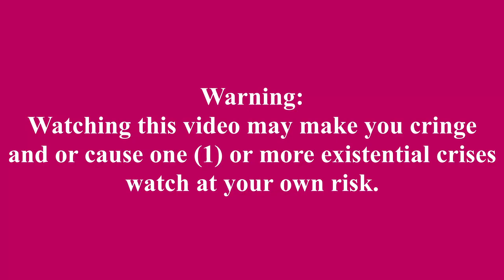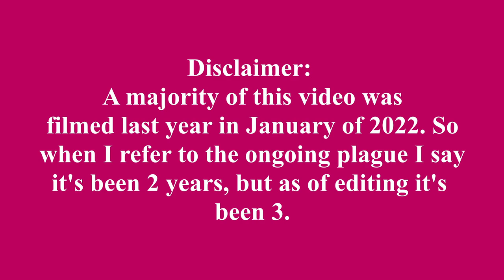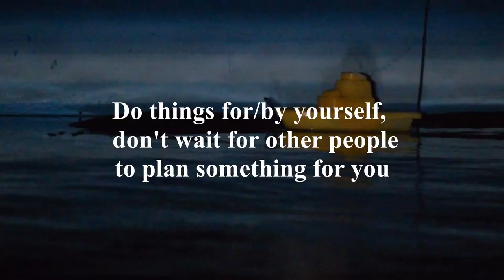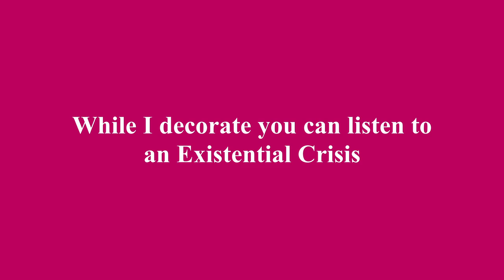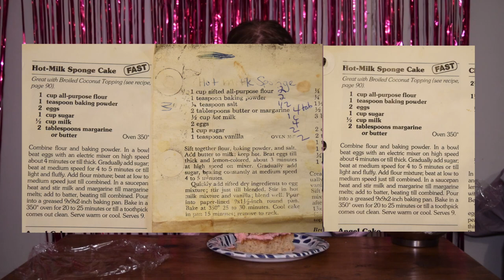I Celebrated My 22nd Birthday The Night Before I Turned 23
I celebrated my 22nd birthday ALONE the night before my 23rd birthday! In my first video on YouTube, I explain how I've never had a friend birthday party, and have an existential crisis while I decorate a yacht. I nerd out about cook book recipes changing over the course of 40 years, and experience the conundrum that is turning 22 as a Taylor Swift fan. That having a 7 year 10 month buildup from Taylor Swift's song "22" releasing as a single (March 12th, 2013), to January 15th, 2021, when I turned 22 results in overhyping and letdown. (8 years and 2 months counting from the album release October 22nd, 2012.) Featuring decoration ASMR, minor mishaps, a dance party, and a Pink Cowgirl themed photoshoot!

Mentions of the pandemic. Flashing lights towards the end.

Video inspired by Fernanda Ramirez's Video "MY 19TH BIRTHDAY VLOG | everything i did to prepare/grwm"

Another video mentioning the time jump experienced during the plague that I found relatable is Monica Hernandez's "doomscrolling: tik tok destroyed my creativity"